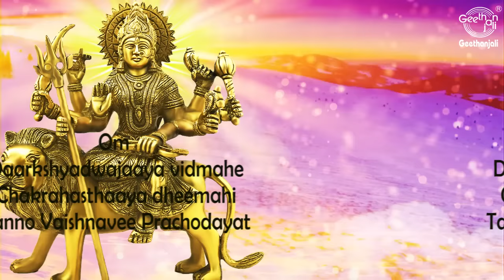Vaishno Devi Gayatri Mantra – Must Listen for Courage, Confidence and Strength - Dr.R.Thiagarajan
00:03 - Maa Vidya Vaishno Devi Gayatri Mantra

Maa Vaishnavi Gayatri Mantra:
Om Daarkshyadwajaaya vidmahe
Chakrahasthaaya dheemahi
Tanno Vaishnavee prachodayat

Vaishno Devi, also known as Mata Rani, Trikuta and Vaishnavi, is a manifestation of the Hindu Goddess Mata Adi Shakti, also known as Chandi/Durga. The words "maa" and "mata" are commonly used in India for "mother", and thus are often used in connection with Vaishno Devi.

Vaishno Devi Mandir is a Hindu temple dedicated to the Hindu Goddess, located in Katra at the Trikuta Mountains within the Indian state of Jammu and Kashmir. The Temple or Bhawan is 13.5 km from Katra and various modes of transportation are available from Katra to Bhawan, including ponies, electric vehicles, ropeway, and palki. Helicopter services are also available up to Sanjichhat, which is 9.5 km from Katra.